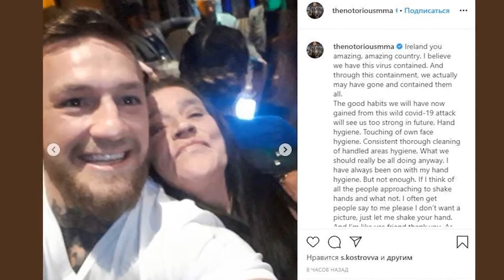Жизнь для меня остановилась тетя Конора Макгрегора скончалась от коронавируса